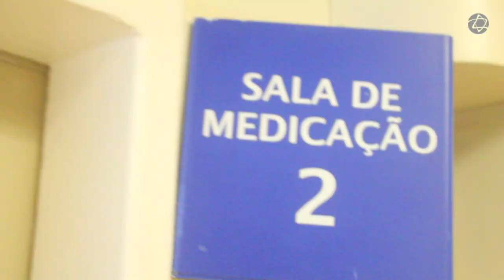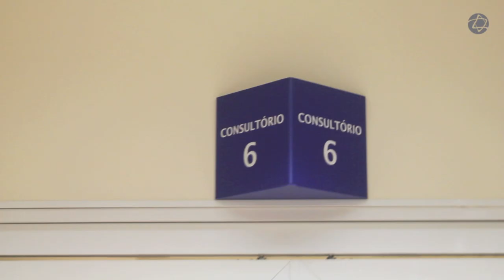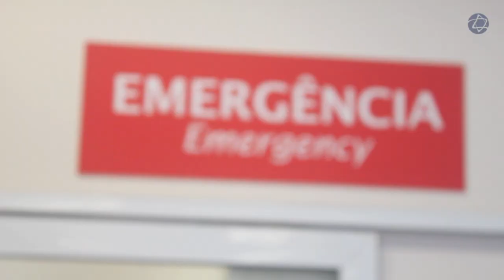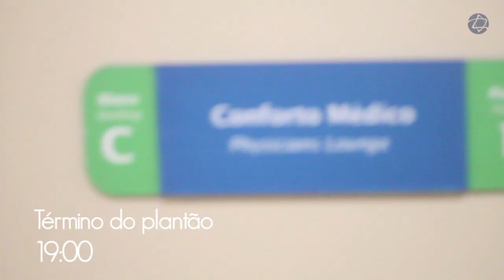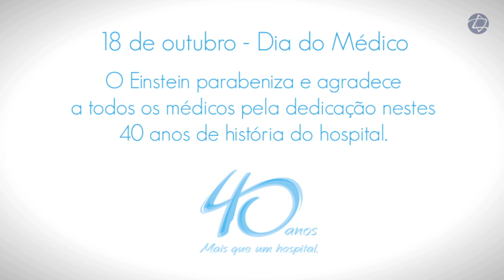Plantão Médico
Um dia de médico. Acompanhe os bastidores do nosso Pronto Atendimento e a rotina do doutor Ivan Aprahamian, clínico geral e geriatra do Einstein.
Ética, Vocação e Respeito. Tudo isso faz parte do cotidiano dos profissionais que atuam em nossa instituição.
Esta é uma homenagem e também um agradecimento do Einstein a todos os médicos que fazem com que a medicina aqui praticada esteja entre as melhores do mundo.